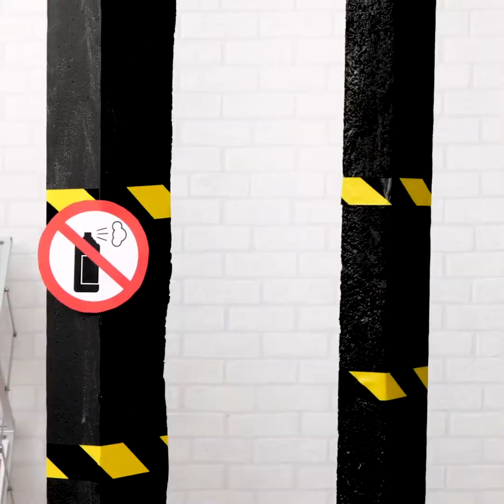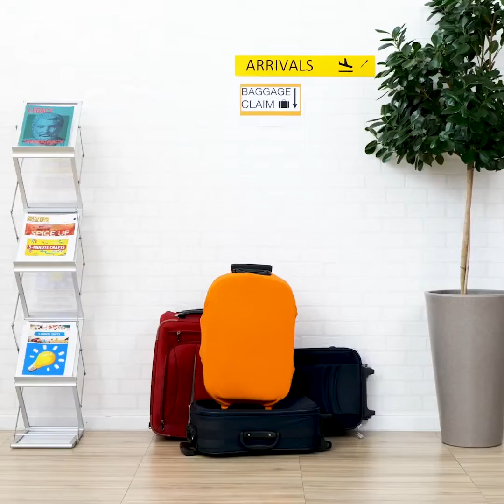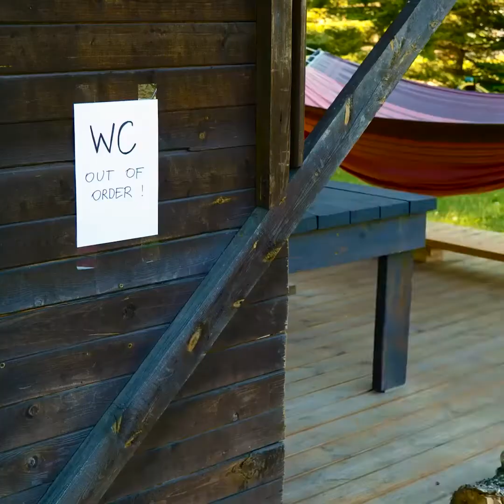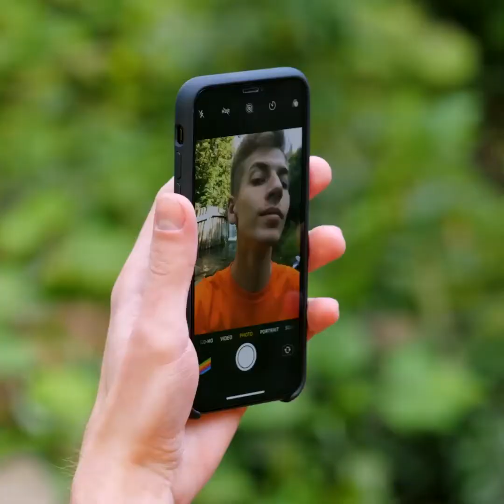हर अवसर के लिए ट्रैवेलिंग ट्रिक्स और हैक्स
हम सब को ट्रैवेलिंग बहुत पसंद है! कुछ कूल ट्रिक्स सीखें जो आपकी अगली ट्रिप को बेहतर तरीके से ऑर्गनाइज़ करने में और  सफर की कुछ परेशानियों को सुलझाने में काम आएंगे। आप इसके लिए स्ट्रॉस का इस्तेमाल कर सकते हैं! अपने कुछ लिक्विड्स एक बड़े स्ट्रॉ में डालें, उन्हें लें और उनके साथ सफर करें!
जैसे कि, क्या आप जानते हैं कि आप सारे लिक्विड्स को पानी के गुब्बारों में स्टोर कर सकते हैं और आसानी से इस्तेमाल करने के लिए उनपर लेबल लगा सकते हैं? हर लिक्विड का थोड़ा थोड़ा पोर्शन छोटे छोटे गुब्बारों में डालें और उन्हें अपने अगले एडवेंचर के लिए पैक कर लें।
एयरपोर्ट या आम तौर पर अपनी ट्रिप्स के लिए सामान कैसे ले जाया जाए! जानें कि अपना लगेज कैसे पैक करें कि आपकी सारी चीज़ें फिट आ जाएं! और अगर फिर भी आपको और जगह चाहिए तो और क्लेवर हैक्स के लिए देखते रहें ये वीडियो कि अपनी ट्रिप में और चीज़े कैसे जोड़ी जाएं चाहे आपका सूटकेस भर ही क्यों ना गया हो!
टिप्स जो आपको आउटडोर एक्टिविटीज़ में काम आ सकती हैं ,जैसे कि, आउटडोर टॉयलेट, या नेचर में अपने कपड़े साफ करने की टिप्स! क्या पता आपको इन ट्रिक्स की कब ज़रूरत पड़ जाए!

1:46 - अपना लगेज कैसे तैयार करें
2:51 - आसानी से सिम हटाना
4:45 - अपने बैग में सब फिट कैसे करें
5:17 - आउटडोर टॉयलेट
8:38 - ज़्यादा से ज़्यादा चीज़े पैक कैसे करें!